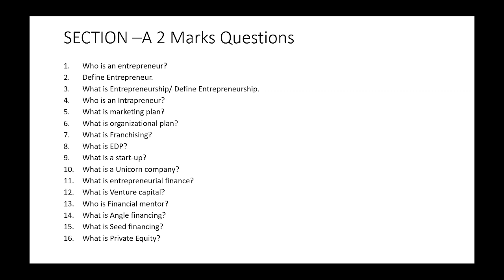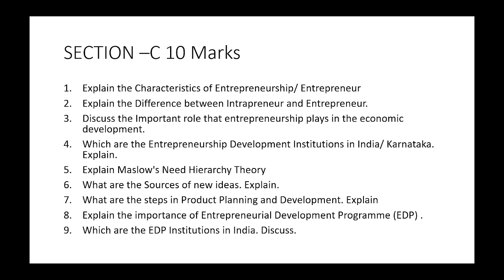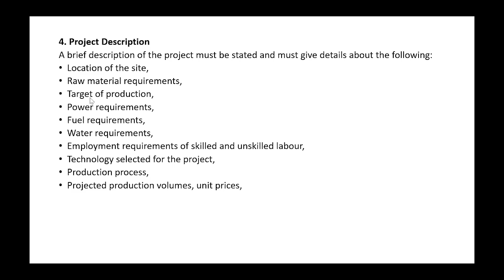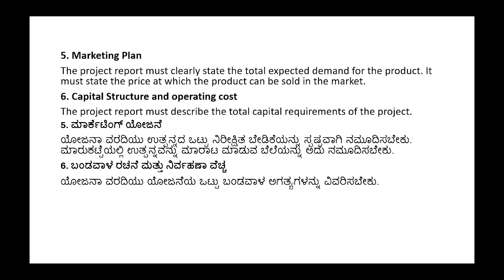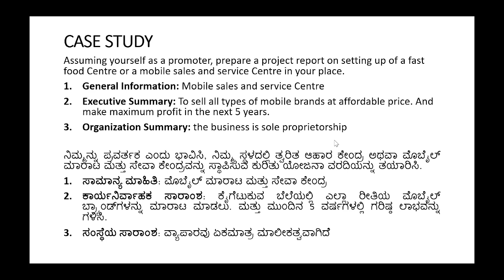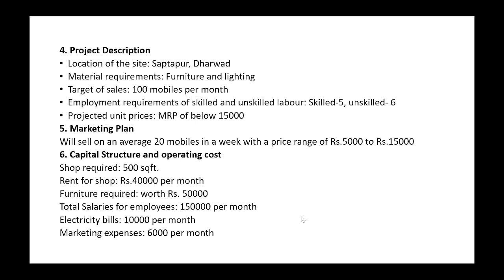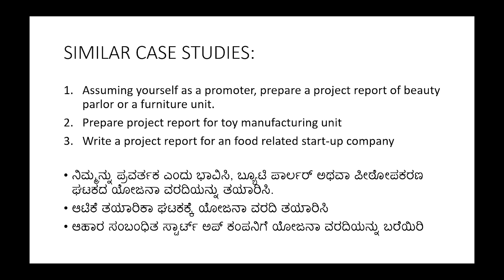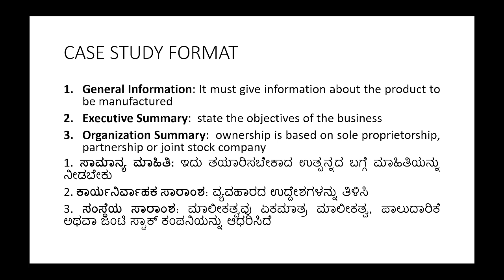B.COM II (DSC) ENTREPRENEURSHIP Important Questions & Case study